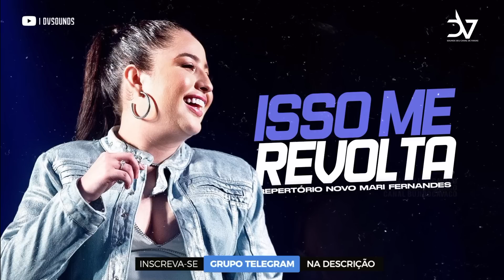MARI FERNANDES - ISSO ME REVOLTA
🎤 Isso Me Revolta - Mari Fernandez 🎧

LETRA:

Cantor: Mari Fernandes
Versão: Piseiro
Ano: 2022